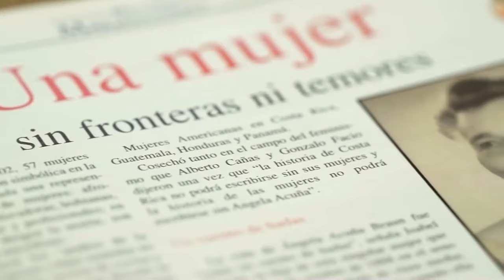Día Internacional de la Mujer | PROMO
En Canal 22 nos unimos a la reflexión y la continua lucha del Día Internacional de la Mujer, así que decidimos honrar y conmemorar esta fecha con una programación especial dedicada a las distintas perspectivas y panoramas existentes.

X: @ Canal22